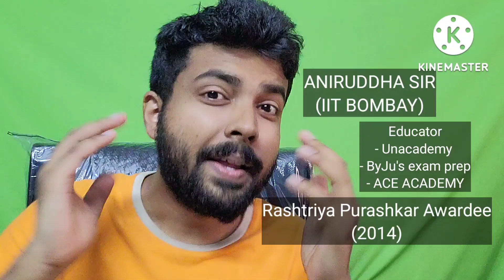IIT Placements || NIT Placements || Learn these 3 coding languages to get 10 LPA + Non Core jobs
In this very small video, i discussed about 3 coding languages that you must learn in order to secure your position in the top non core companies!

 to register nowww !!